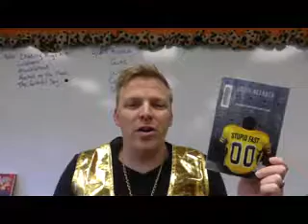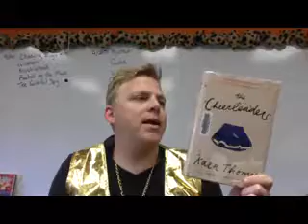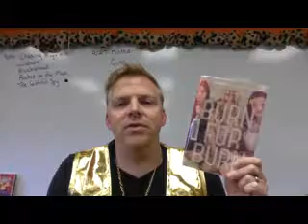HS Friday Book Chat 10/11/19 Homecoming Edition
Featured Titles:
Stupid Fast- Geoff Herbach
Swim the Fly- Don Calame
The Cheerleaders- Kara Thomas
Burn for Burn- Jenny Han
Tears of a Tiger- Sharon Draper